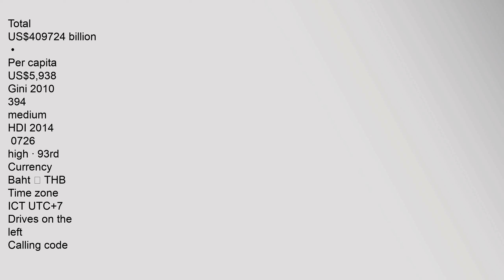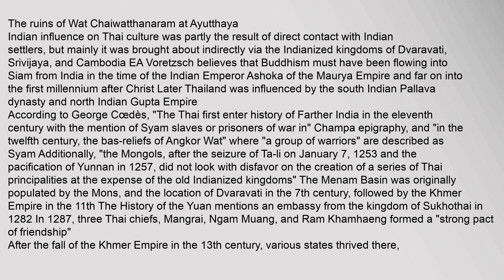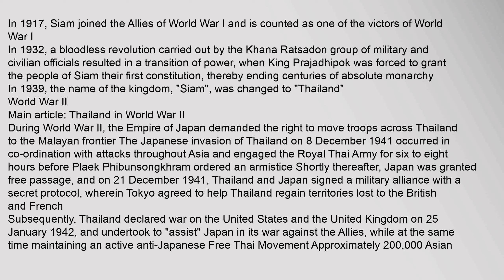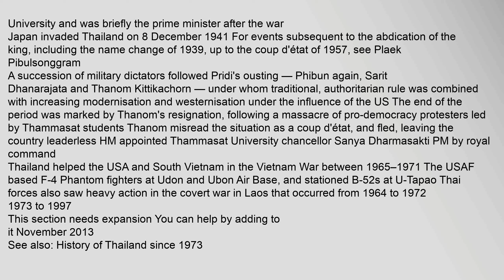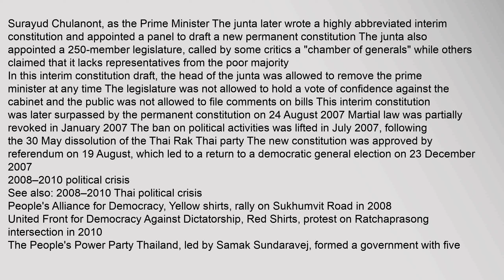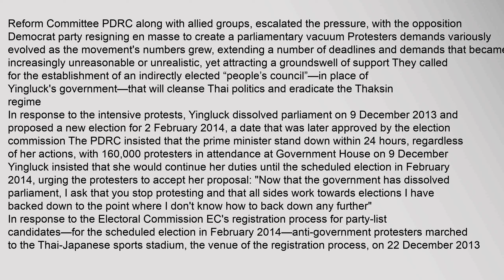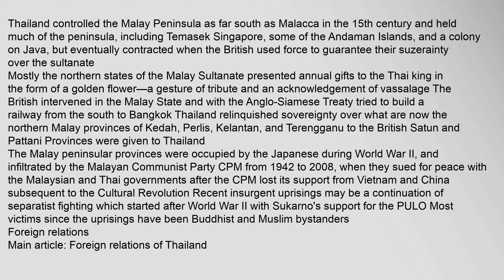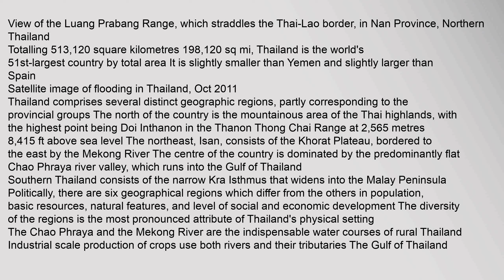Thailand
Coordinates:,15°24′N,101°18′E,/,154°N,1013°E,/,154;,1013
Kingdom,of,Thailand
ราชอาณาจักรไทย
Ratcha-anachak,Thai
Flag
Emblem
Anthem:Phleng,Chat,Thai
English:,"Thai,National,Anthem"
Royal,anthem:Sansoen,Phra,Barami
English:,"Glorify,His,prestige"
Location,of,Thailandgreen
in,ASEANdark,grey,–,Legend
Capital
and,largest,city
Bangkok
13°45′N,100°29′E,/,13750°N,100483°E,/,13750;,100483
Official,languages
Thai1
Ethnicgroups,2009;5,20112:95-99
341%,Central,Thai,,249%,Thai,Lao,,99%,Khon,Muang,or,Northern,Thai,,and,75%,Southern,Thai2:95-99,34
14%,Thai,Chinese
12%,Others,incl,Malay,,Mon,,Khmer,,"Hill,tribes"
Demonym
Thai
Siamese,archaic
Government
Unitary,parliamentary,constitutional,monarchy,de,jure
Military,junta,de,facto
Monarch
Vacant
Regent
Prem,Tinsulanonda6
Prime,Minister
Prayut,Chan-o-cha
Legislature
National,Legislative,Assembly,de,facto
Formation